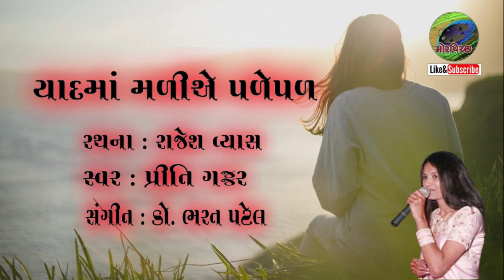Yad ma Maliye palepal | યાદમાં મળીયે પળેપળ | Priti Gajjar | Gujarati Song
યાદ માં મળીયે પળેપળ
રચના : રાજેશ વ્યાસ
સ્વર : પ્રીતિ ગજ્જર
સંગીત : ડો. ભરત પટેલ
મોર પિચ્છ
Yad ma maliye palepal,
Rajesh Vyash,
Priti Gajjar,
Dr. Bharat Patel,
Mor pichchh